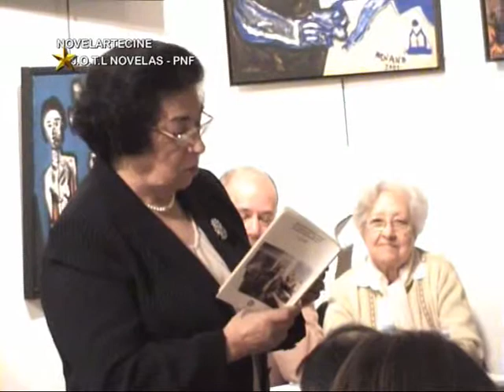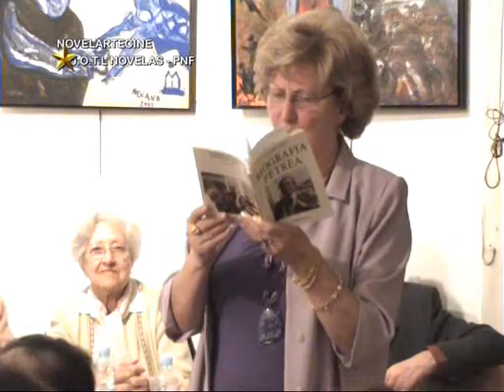Enconto de Poesia e Música na Unicepe - Luis Veiga Leitão